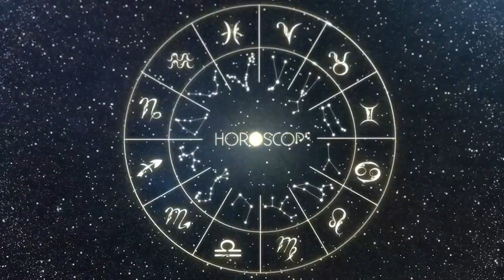Horoscopo do dia ESCORPIÃO 13 de MAIO de 2023